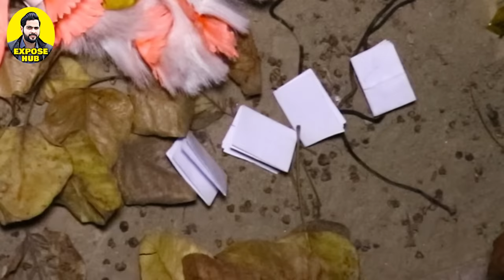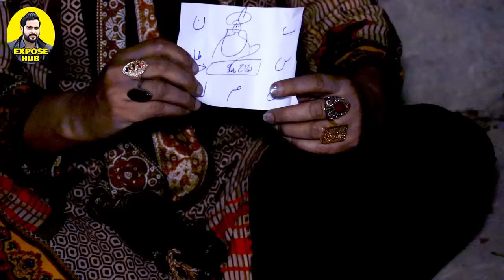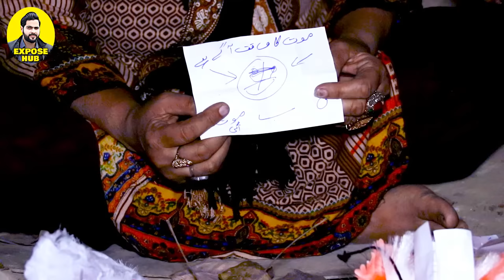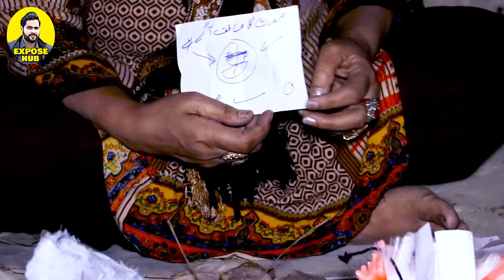Aunty Kala Jadu karte Pakri Gai ‎Episode 4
Hi there and welcome to Expose With Ali Raza